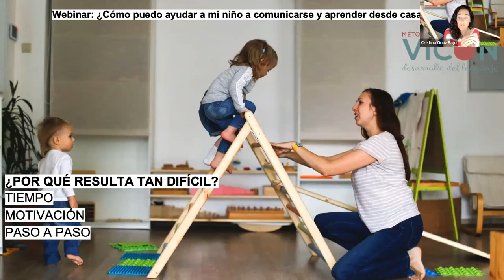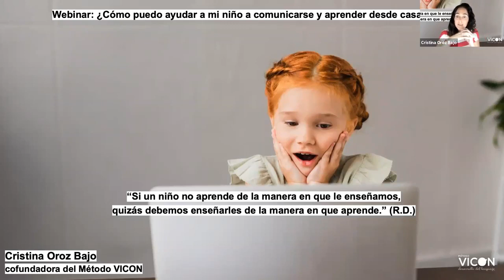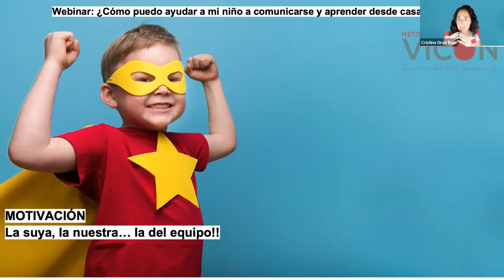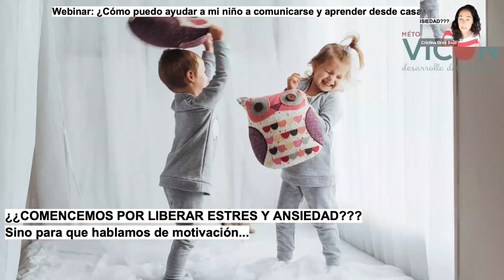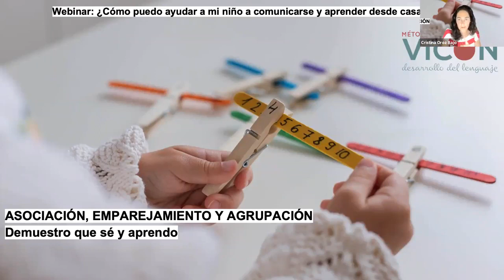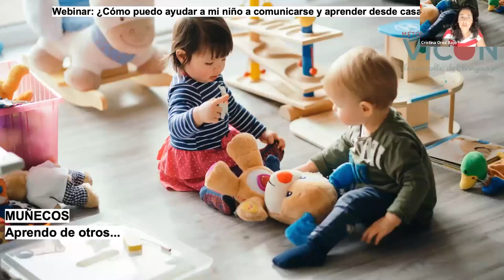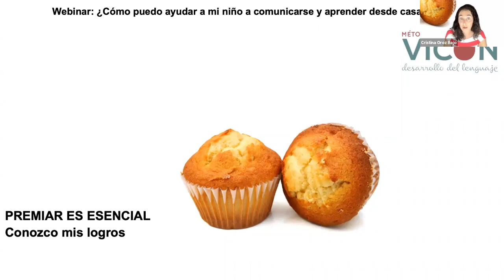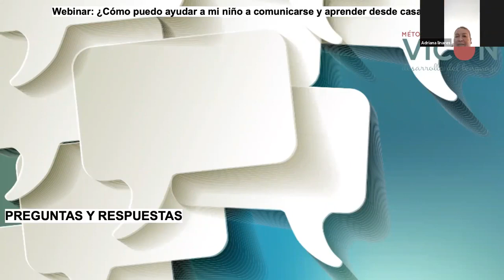¿Cómo estimular el lenguaje de mi hijo no verbal en casa?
Webinar gratuito sobre cómo funciona la herramienta de Método VICON para poder ayudar desde casa a nuestros niñ@s no verbales👏. Dónde os enseñamos lo práctica y motivadora que es y cómo poder aprovecharla al máximo.

Un rato de charla con Cristina Oroz Bajo, cofundadora de Método VICON, hablando sobre estrategias para desarrollar la imitación en niños/as con autismo y dificultades de comunicación.

⚠️Recuerda que toda la información compartida tiene como objetivo servir de guía general - en ningún momento el objetivo es proveer un diagnóstico, una recomendación clínica o sustituir la consulta con un especialista.